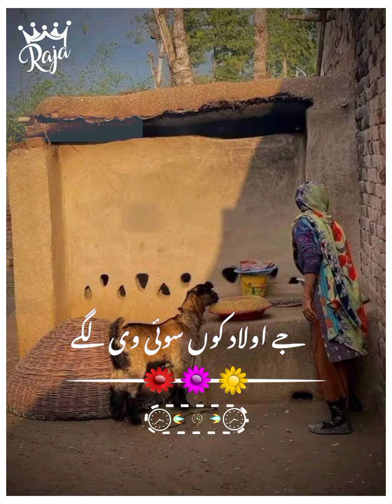Maa ki shan | Maa tujy salaam | Mother Day potry | Maa status